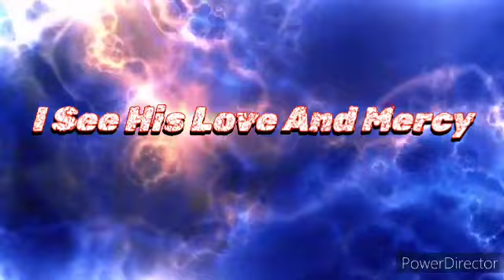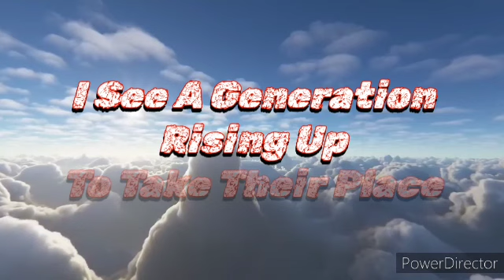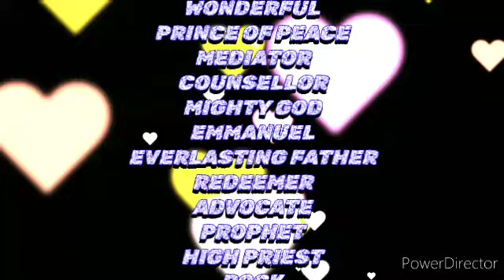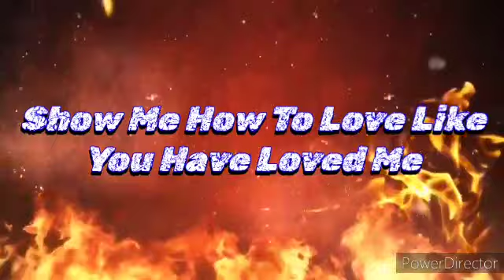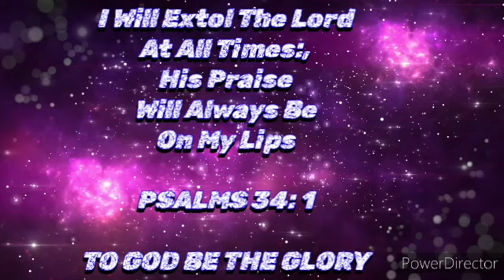HOSANNA- Design By:, Professor Dr. Denver Ogardo Galang, PhD. 🇵🇭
💞L🦁💘🐻💞

PRAISE UNTO GOD !!!

ALLELUIA !!!

- How Do You Glorify God's Creation?',.-

The Word Of Wisdom:, 🐅 ❤ 💚 🦅

V1. In The Beginning God Created The Heaven And The Earth.

V1. The Heavens Declare The Glory Of God; The Skies Proclaim The Work Of His Hands.

V1. I Will Bless The Lord At All Times: His Praise Shall Continually Be In My Mouth.

- This Is The Word Of Wisdom:, God's Guides And Reminders For Taking A Good Path And Right Living. 😘😘😘

DESIGNER / ARTIST:, Professor Dr. Denver Ogardo Galang, PhD. 🇵🇭

WBS Int'l. Bishop
WBS Adviser / Principal
Theologian / Defender
Int'l. Grammarian
Editor / Translator